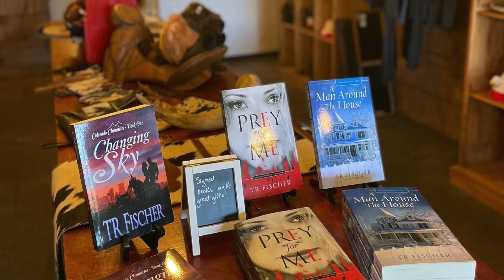Old West Buffalo Adventures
Add our unique Buffalo Adventure Show to your next group trip or your group itinerary. It’s a blend of old west history, up-close wildlife experience and shopping rolled into one. Best of all, you will leave with memories you won't forget.

Take it over the top by adding a catered barbecue meal and live entertainment. Your travelers will leave with new lifelong memories and they’ll have you to thank!

We’re located on US 60, just 5 minutes from the Pioneer Woman Mercantile in downtown Pawhuska, 1 hour from Tulsa and 45 minutes from Ponca City. Click the button below for details